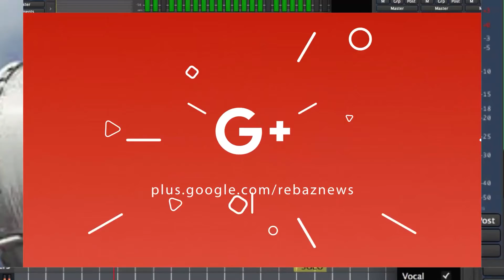رئيس حكومة إقليم كوردستان يلتقي رئيس الوزراء البريطاني بوريس جونسون وعدداً من كبار المسؤولين في لندن